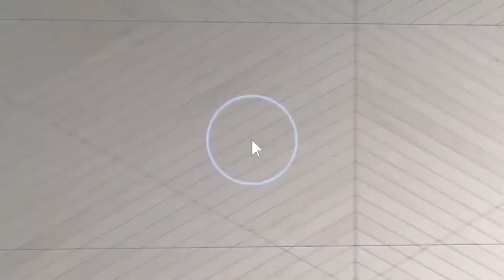1040 Faye S Perry DR Childersburg, AL 35044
1040 Faye S Perry DR Childersburg, AL 35044